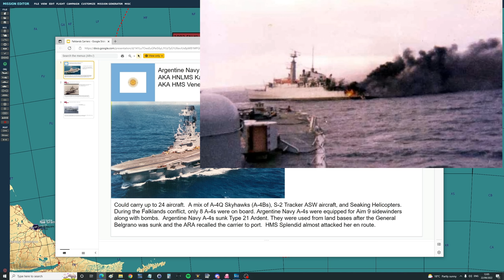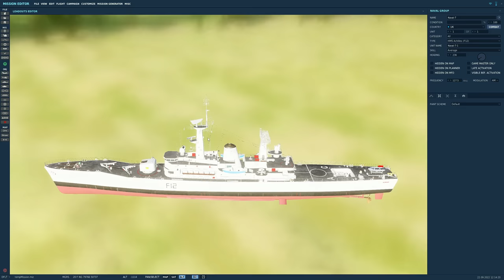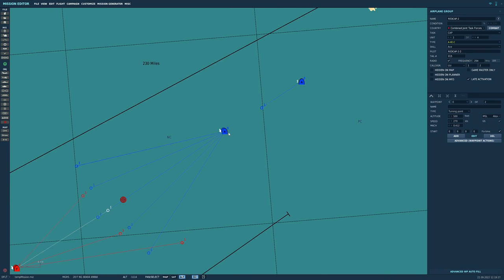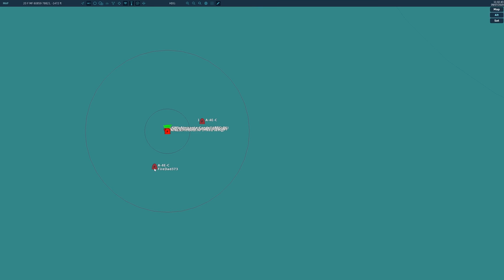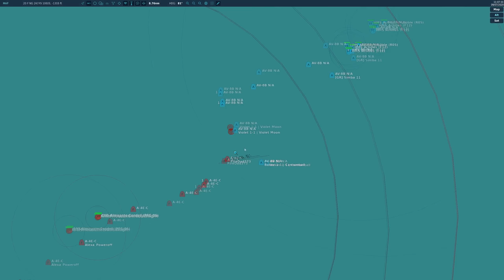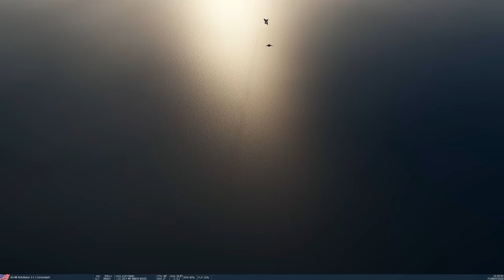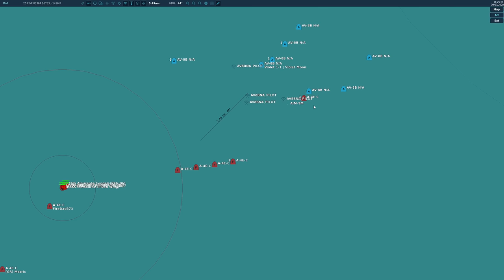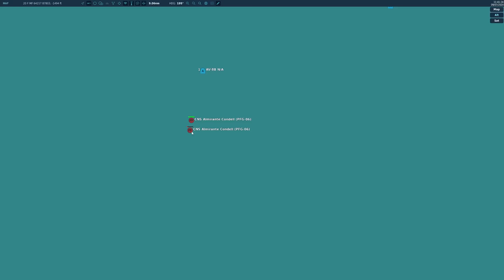What If Argentina Used Her Aircraft Carrier During The Falklands War? (Naval Battle 73) | DCS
0:00 Overview
1:05 Research
5:33 Battle Details
10:25 Predictions
11:36 FIGHT!